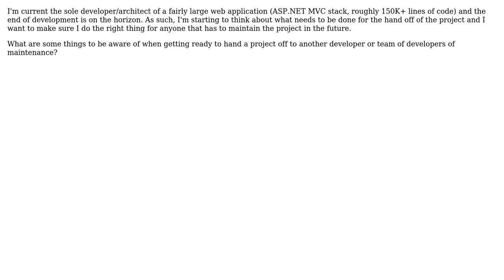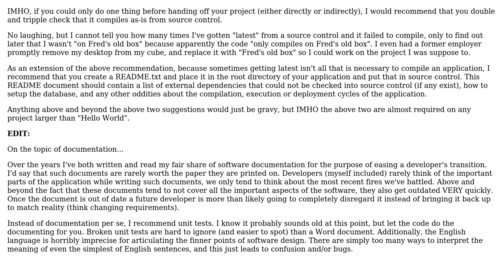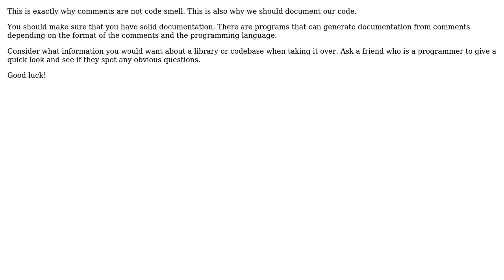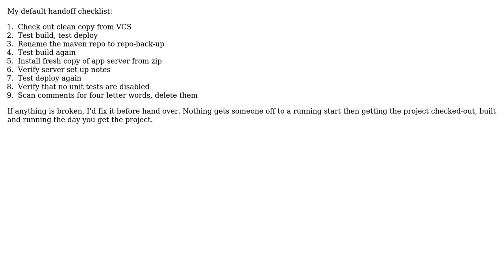Software Engineering: What are some things to be aware of when getting ready to hand a project off?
With thanks & praise to God, and with thanks to the many people who have made this project possible! | Content (except music & images) licensed under CC BY-SA | Music | Images & others | With thanks to user Walter user sal user rjzii user Moshe user Jason Whitehorn user cringe and the Stack Exchange Network Trademarks are property of their respective owners. You are responsible for your own actions.